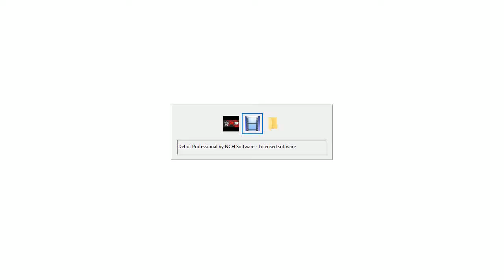Fenneko vs Renamon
another Legend Challenge match